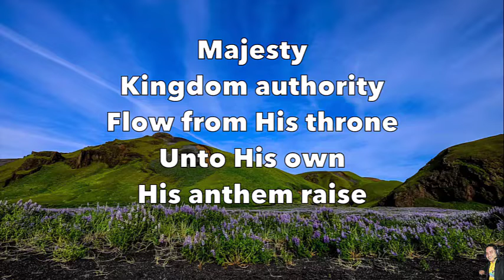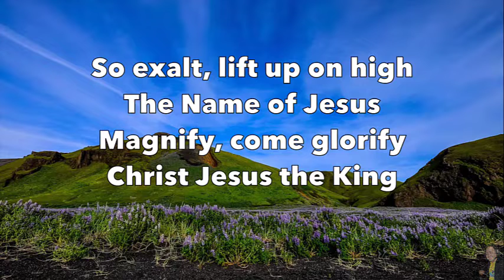Majesty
Majesty, worship His Majesty
Unto Jesus be all glory, honor, and praise.
Majesty, kingdom authority
Flow from His throne unto His own,
His anthems raise

Majesty, kingdom authority
His anthems raise

So exalt, lift up on high the name of Jesus.
Magnify, come glorify Christ Jesus, the King.
Jesus who died, now glorified,

Majesty, kingdom authority
His anthems raise